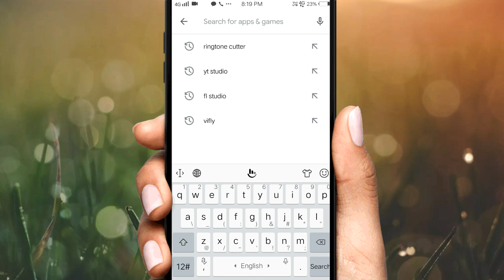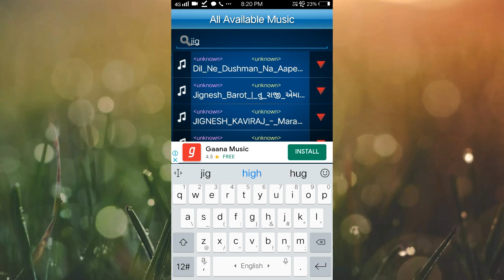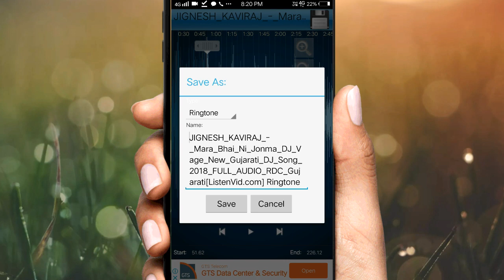નવા ગીત ને કટીંગ કરીને રીંગટોન બનાવો new Gujarati song cutting ringtone gujarati technical Sanjay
You can create this WhatsApp status and share it on Facebook Stories and WhatsApp Instagram

Amazon product online home delivery
Amazing Deals on Tata CLiQ! Get Sennheiser PXC550 Wireless Headphones for Rs 17994 (MRP Rs 29990)

 song cute kevirite Karva
 new Gujarati song cutting ringtone
Gujarati ringtone download
 ringtone for download
Gujarati ringtone download Kevirite

રીંગટોન ડાઉનલોડ કેવી રીતે કરવી
રીંગટોન ડાઉનલોડ  કરવાની રીત
જીગ્નેશ કવિરાજ ની રીંગટોન
જીગ્નેશ કવિરાજ ના ગીત ની રીંગટોન
રીંગટોન કેવી રીતે સેટ કરવી ગુજરાતી રીંગટોન
ગીત ના કટકા

 Gujarati technical channel
technical Gujarati channel
 technical Sanjay bakraniya YouTube channel
 technical Sanjay